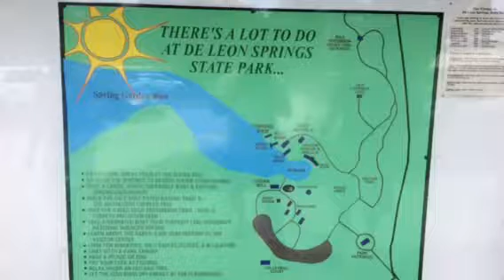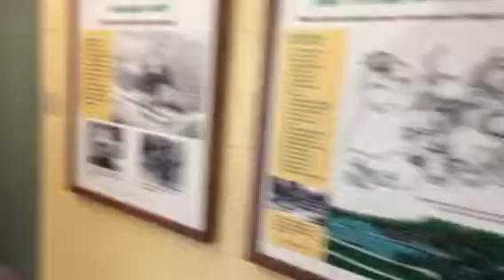Brandon and Zach's Road Trip to Deleon Springs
Springs. Trip. Road trip. Red truck. Fear and loathing. On the road. Lit2000.